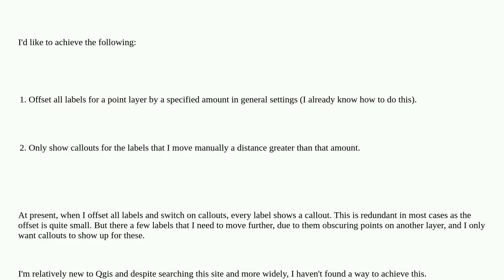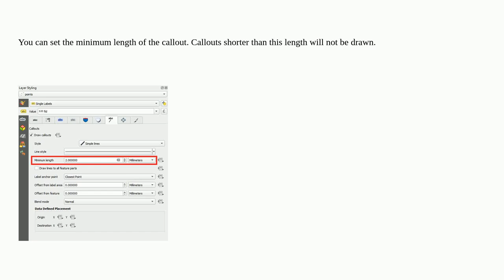QGIS - how to display callouts only for labels offset more than a specified distance?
A special thanks goes out to the community

  qgis labeling callout